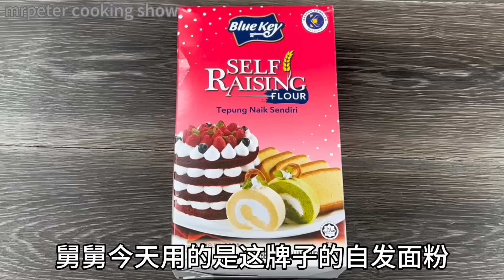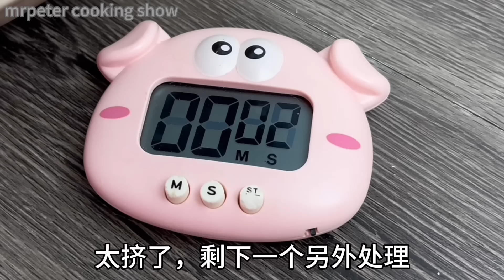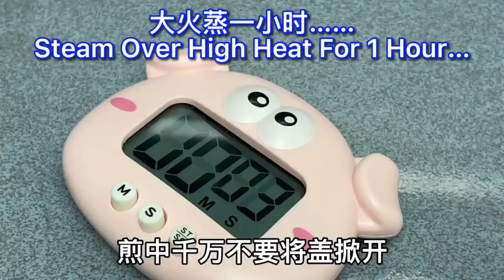开花香蕉发糕 | 成品隔天不变硬，我负责开花、您们负责开怀大笑… | Banana Huat Kueh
开花香蕉发糕  |  此食谱肯定开花、成品隔夜不变硬，早餐、下午茶、生日派对都可以 … |  Banana Huat Kueh

◆Ingredients材料◆
200g Banana 香蕉
100g Caster Sugar 细砂糖
200ml Milk 牛奶
200g Self Raising Flour 自发面粉
50g Rice Flour 粘米粉
1 tsp Baking Powder 泡打粉
50g Veg Oil 植物油
20g Dried Cranberry 蔓越莓干